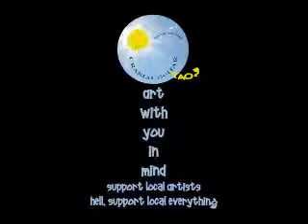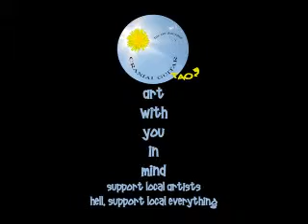Norwich Arts Council | Black Rose City Yesod Knowles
Norwich Arts Council |
Black Rose City
Yesod Knowles
60-64 Broadway
Norwich, CT